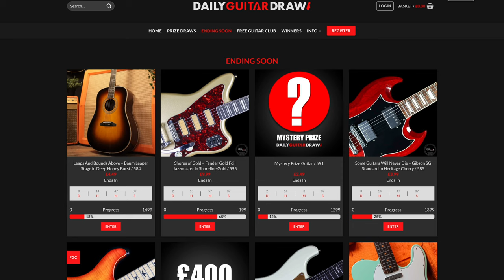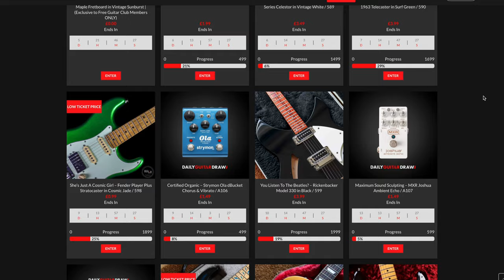3 Channels That GIVEAWAY Guitars. That You Had No Clue Were Out There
🔻These are the Top 3 Places To Win Guitars we have came across. We designed one that has the best odd's out of the 3.
🔻The other 2 are great options as well. @fretnot1 being completely free and where we actually won a guitar. @DailyGuitarDraw with the goal of raising funds to build museum may be a more noble cause than ours🤣

Links of Interest:
🔹Gear We Use For Filming Videos

⏰TIMESTAMPS⏰
0:00 Best Places to Win Guitars On YouTube
0:15 1st Place to Win: Best Odds
0:43 2nd Place To Win: For Good Cause
1:31 3rd Place To Win: Absolutely Free
2:00 Check Out Our Patreon For The Win